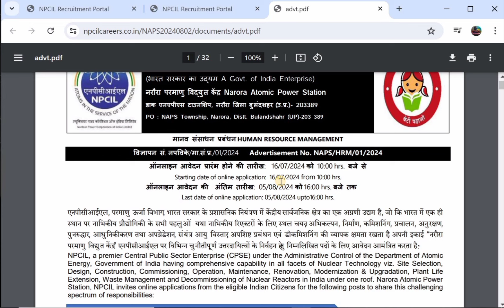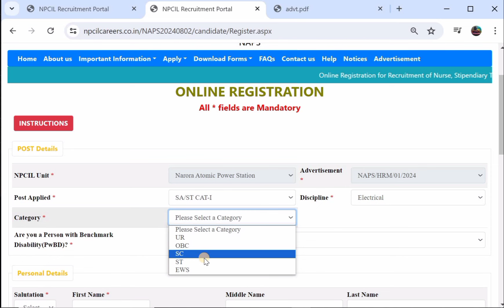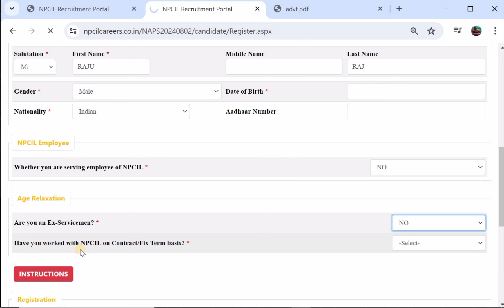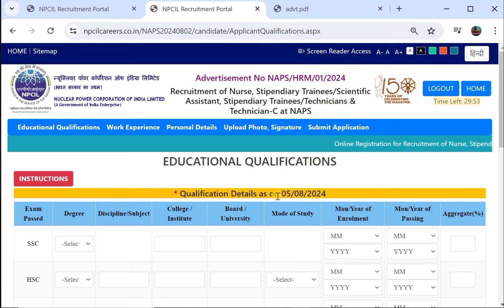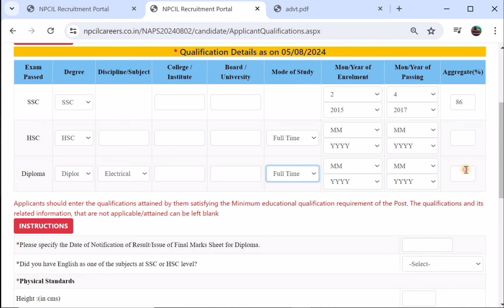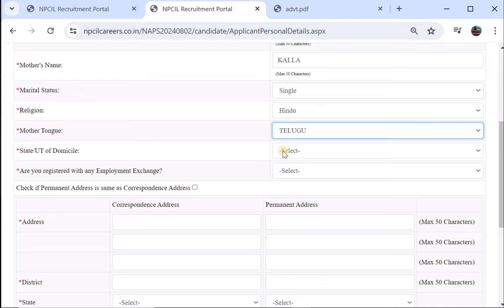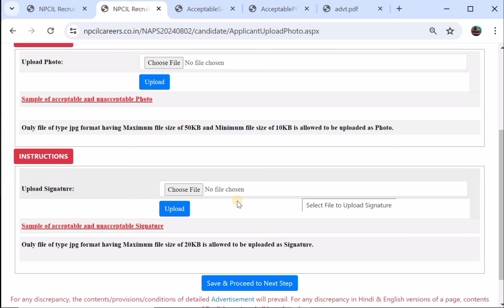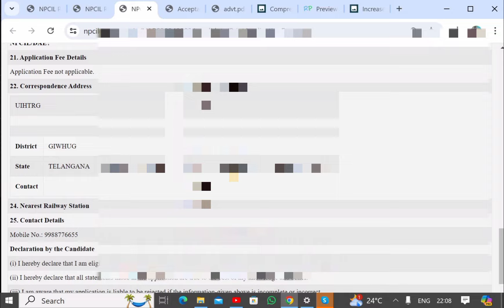NPCIL NAPS Online Form 2024 Apply :: How to Fill NPCIL Stipendiary Trainee Online Form Apply 2024 ✔️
Hello friends In this video discuss In NPCIL NAPS Online Form 2024 Apply ✔️ How to Fill NPCIL Stipendiary Trainee Online Form Apply 2024